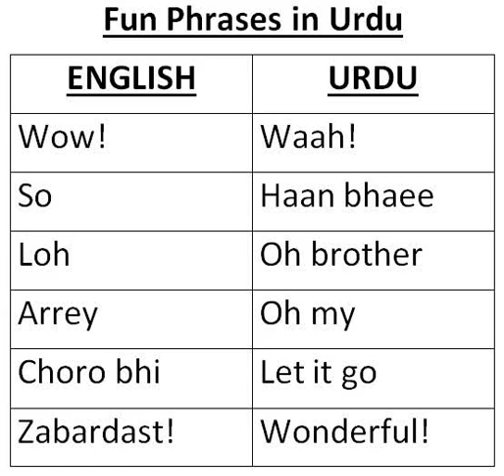Fun Phrases in Urdu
Learn how to say some fun words and phrases in Urdu, including wow, wonderful, and let it go.